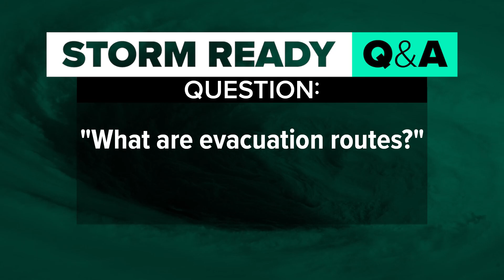National Hurricane Preparedness Week: What are evacuation routes?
When emergency officials order an evacuation, leave. Don't ride out the storm, every storm is different.  There are certain roads officials will want you to use.